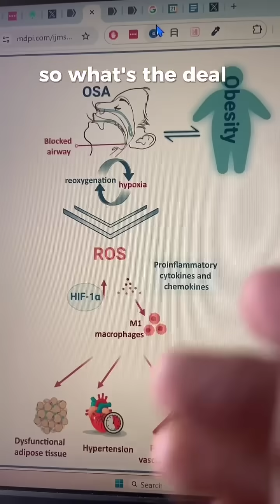The Shocking Truth About Fish Oil and Sleep Apnea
Don’t Take Fish Oil for Sleep Apnea Until You Know THIS (Tap @apneareset for the full plan)

Fish oil is supposed to help inflammation, right?
But in one case study — every time the patient took it, their sleep got worse.

Here’s why:
If you have sleep apnea, your body is already inflamed.
And fish oil is a double-edged sword:
🟢 Can reduce inflammation
🔴 But spoiled fish oil does the opposite — it increases inflammation

🚨 Up to 62% of fish oil on the market is already oxidized before you take it.
That makes your sleep worse, not better.

✅ So if you’re taking fish oil, pick it wisely — or it’s just expensive sabotage.

👉 Tap @apneareset,
then click the link at my profile for the full step-by-step plan (limited time).